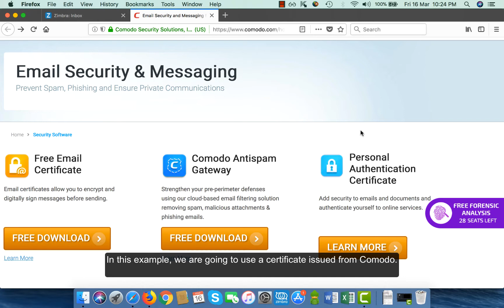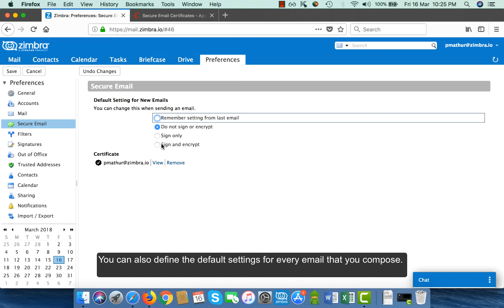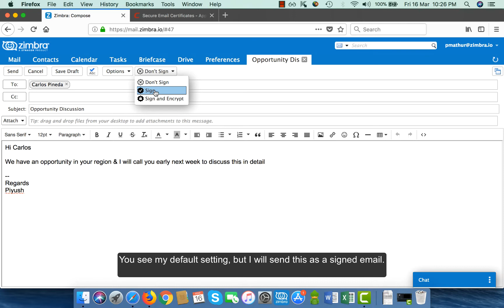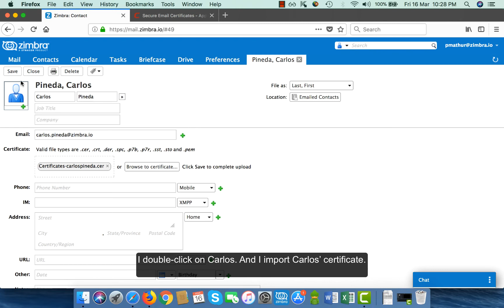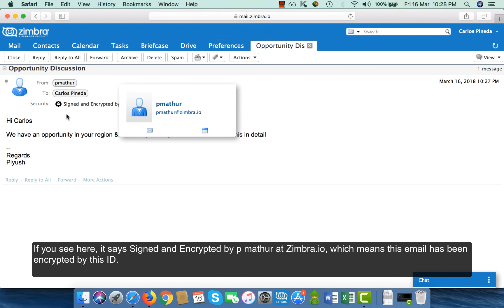Zimbra S/MIME Demonstration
Learn how to send signed and encrypted email from your Zimbra Web Client.